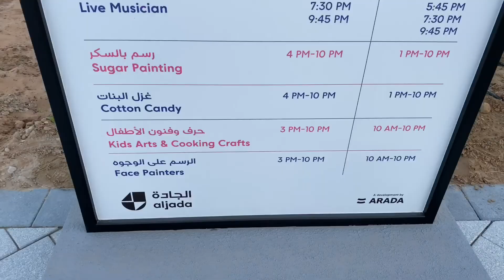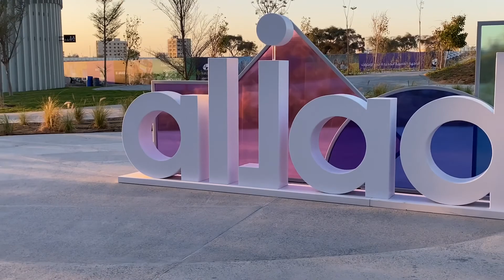Aljada SharjahUAE tourist place // Aljada attractions // Sharjah//Shiwa thapa